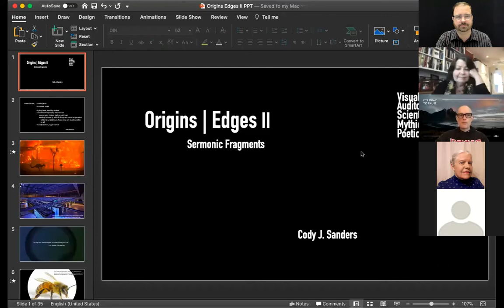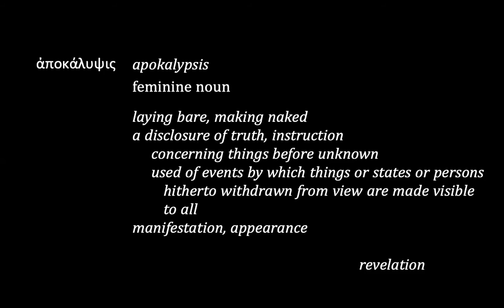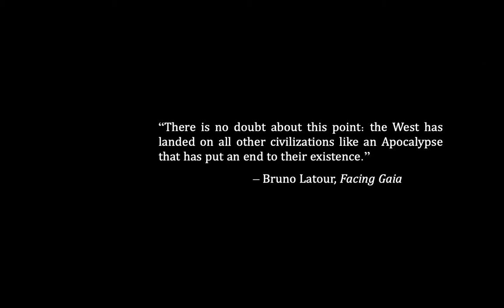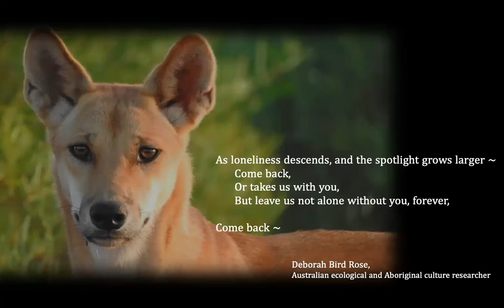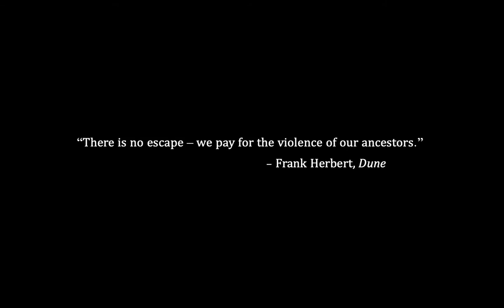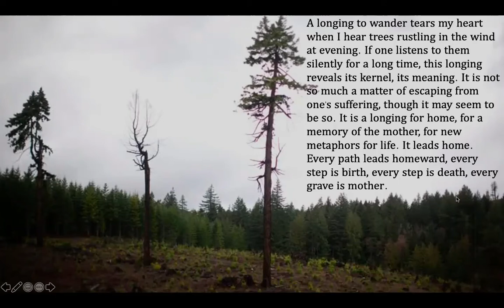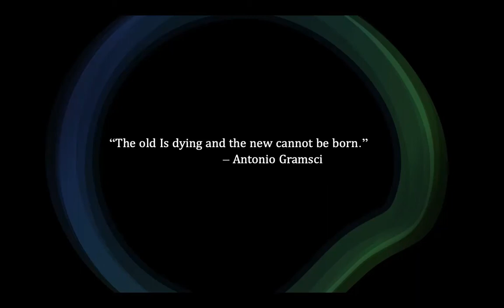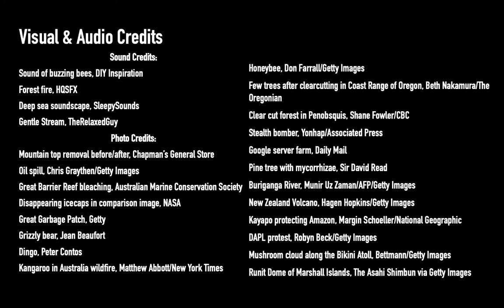Service of Worship - Earth Sunday II - Old Cambridge Baptist Church - April 25, 2021